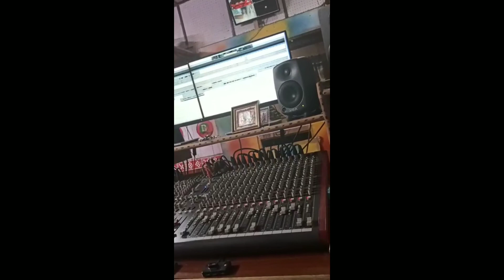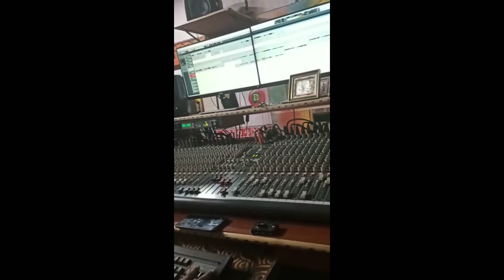Romio Pila song voice dabing time video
Singer-
                *Rajesh Kumar
                 *Manvi

Music director- Jugesh Kanta

Lyrics- T.S. Bagh & Jugesh Kanta

Rythm-
      ..  Nibas daa,,,,Bishu daa,,,pintu daa,,,sonu daa,,,,,

MPC- bisi daa
VST- John daa
Recorded at RR studeo bargad

Video shoot at KDR films studeo